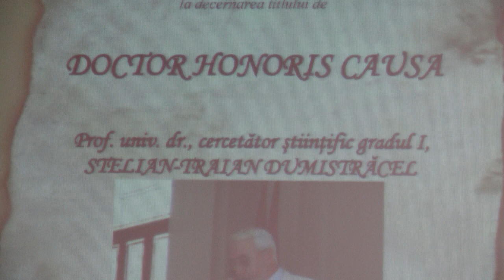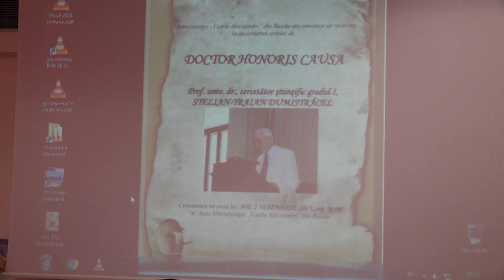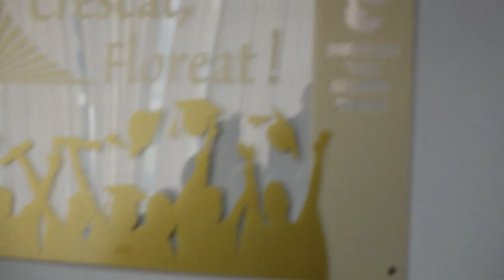LA BACAU Decernarea titlului Doctor Honoris Causa prof. univ. dr. Stelian Dumistracel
LA BACĂU Decernarea titlului Doctor Honoris Causa prof. univ. dr. Stelian Dumistrăcel FILMARE EXCLUSIV TV UHD 4K

Cu stimă,
echipa Exclusiv

Vizionare plăcută !